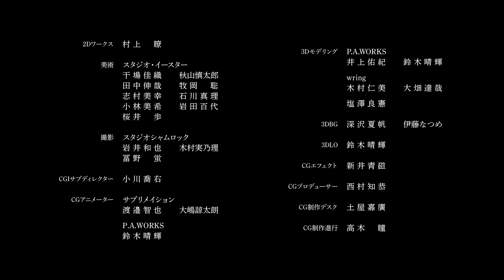Wonderlands x Showtime - Journey to Bloom "HAPPINESS"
Animation tóm tắt cho Main Story của Wonderlands x Showtime
Project SEKAI COLORFUL STAGE! feat. Hatsune Miku